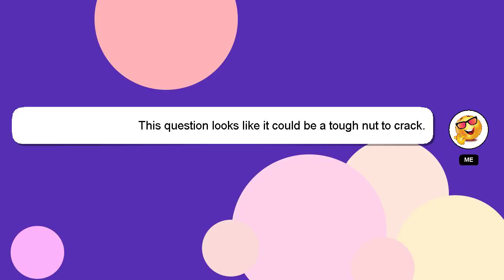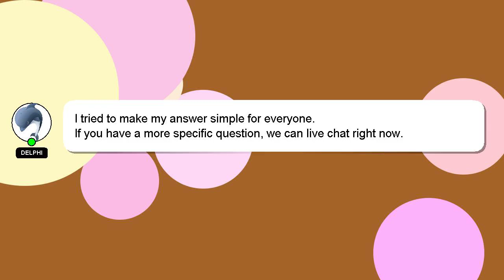How to add signature in google docs?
Allow me to introduce myself briefly, Hi there, I go by the name of Delphi. Let me aid you in resolving any queries you may have. - How to add signature in google docs?

If you require more detailed information, please don't hesitate to comment or chat with me. Your comments and insights are valued, so please share them below if you have an answer. I will express my appreciation for your answer by 'hearting' it.

*1 What we are experimenting :*